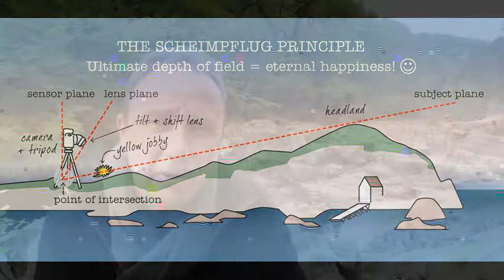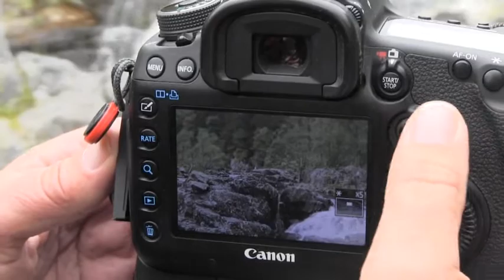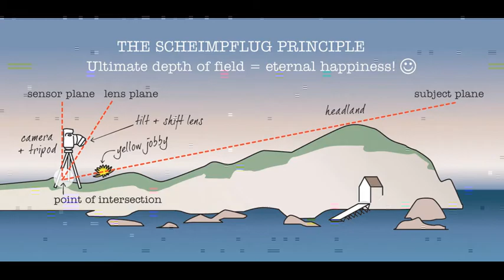David Noton Photography: Video Tutorial - Using Tilt and Shift Lenses